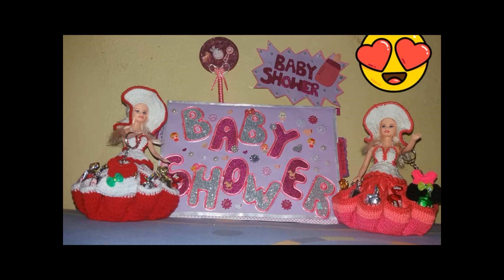TRABAJOS REALIZADOS POR NUESTRAS SEGUIDORAS...